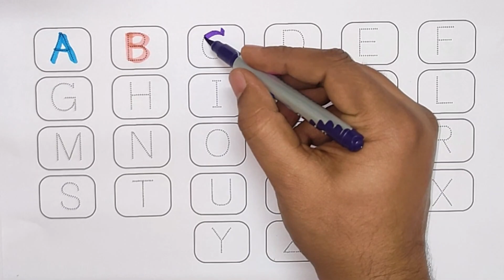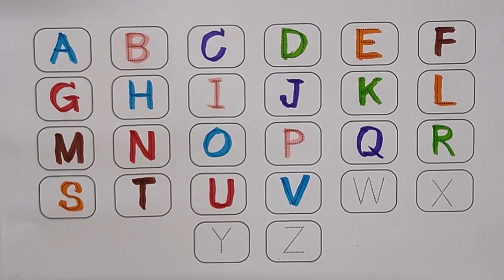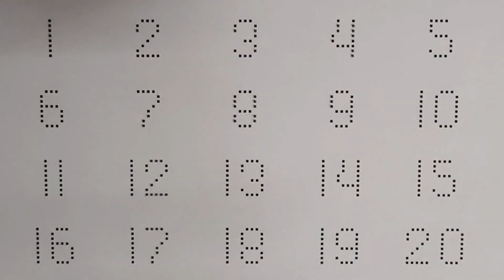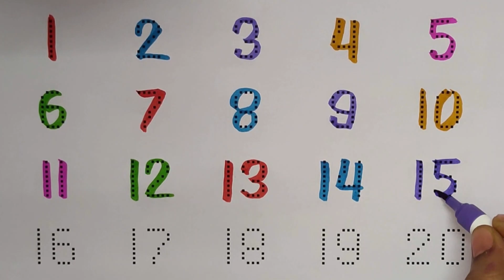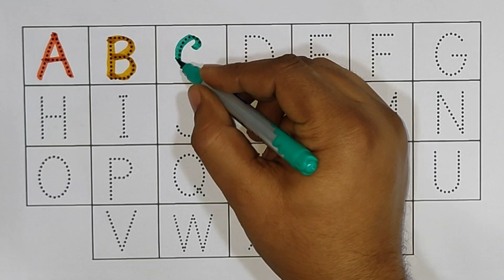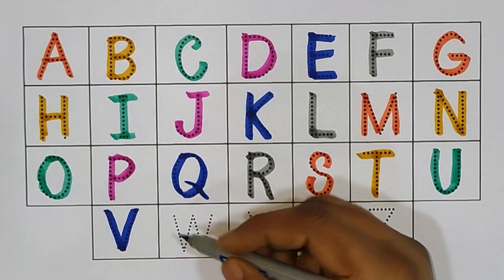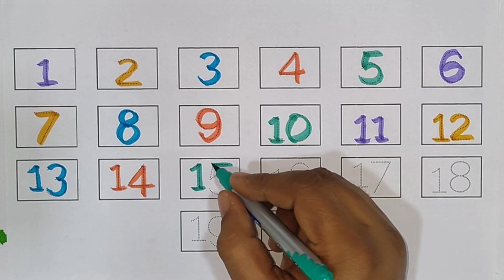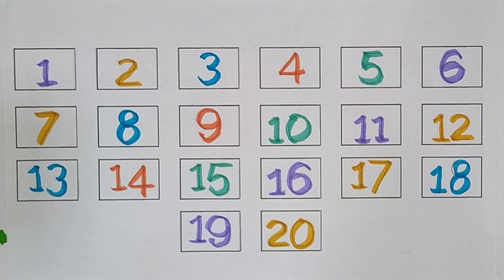Fun and Educational Dotted Tracing A to Z ABCD Activity for Kids | Number Writing and Preschool Kids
Our channel is dedicated to making learning a delightful experience for kids, focusing on English alphabet mastery, shapes exploration, number counting, and more.

🙏 Search for 👉kid Klasses👈